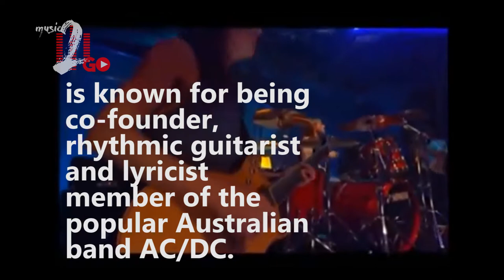Malcolm Young, Alex Turner & Syd Barrett Birthday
NEWS VIDEOS ARE FOR PROMOTIONAL PORPOISES.
MECHANICAL LICENSE BY HARRY FOX AGENCY.
SOCIAL MEDIA BY SAMANTHA IBELLES FOR @LINK SOCIAL MEDIA AGENCY.
EDITED BY KARINA AGUILAR FOR ICARUS DESIGN.